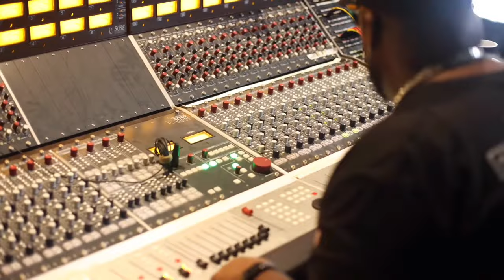Bren Got Hits is all positive vibes, pop soul music and a whole lot of dreams coming true...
VILMA LIVE IN LA BrenGotHits S9Ep10

In this episode, Bren Got Hits shares his passion for writing, performing and coming up super cool content on social media.
Moved to Los Angeles from Chicago to be close to the music industry.
Yep, it's all happening right here in LA.

TimeStamp
00:02   Bren Got Hits . 365 Intro (original)
00:35   Vilma's intro with VILMA LIVE IN LA  Theme song (Intro) . Vilma (Original)
01:17   "Dancer" Bren Got Hits (Original)
01:48     Interview . How did you get into the music industry and what inspired you?
03:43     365 Short Vid clip . Bren Got Hits (original)
04:49    Moving from Chicago to Los Angeles
05:48    "Yellow" Bren Got Hits(original)
06:59    Ideas on filming his amazing, fun, "shorts"
07:46    Favorite song Bren Got Hits wrote
09:32    Social media "shorts"
09:43    Songwriting process
11:18    "Yellow" 2nd clip . Bren Got HIts (orginal)
13:50    Advice to young and upcoming artists
14:32    Favorite quote
15:14    Inspirational people
15:42    Bren Got Hits dreams and goals for the future
16:10    Bren Got HIts on all social media
16:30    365 (full song) Ben Got Hits (original)
19:14    Latest song from Ben Got Hits
20:11    Outro . Everyday is a Good Day . Vilma (Original)

VILMA LIVE IN LA BrenGotHits S9Ep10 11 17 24VILMA LIVE IN LA BrenGotHits S9Ep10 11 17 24
Positive music, Feel good vibes, music that soothes your soul.
Music truly is the universal language.
When we hear positive music, we feel good. It helps lift everyone's spirit.

and leave me a positive comment

Always grateful!

pop rock soul music, r&b, dance, good vibes, positive vibes, feel your soul, usher, michael jackson, justn beiber, do what you love, love what you do